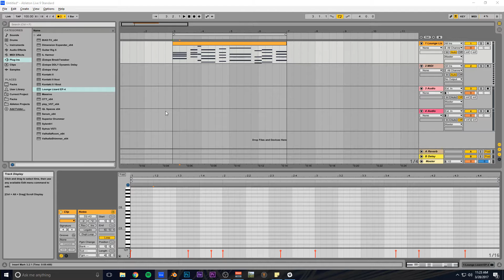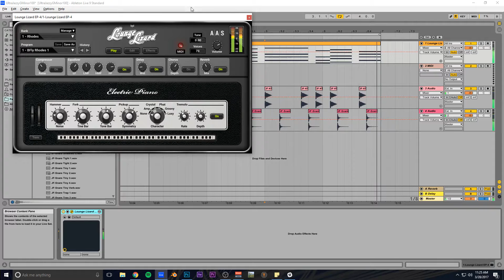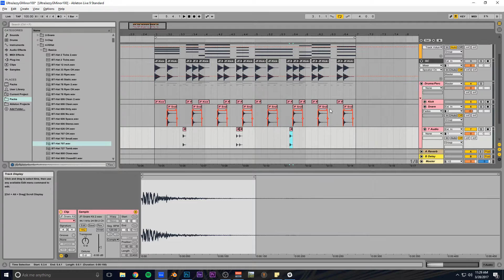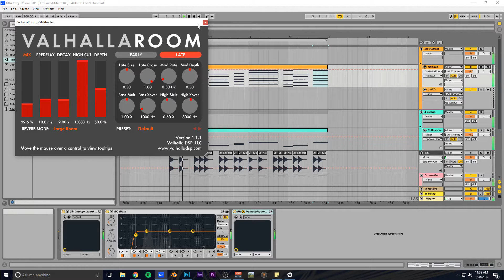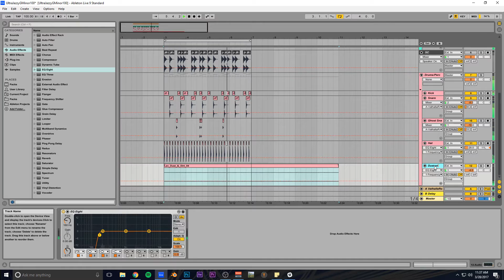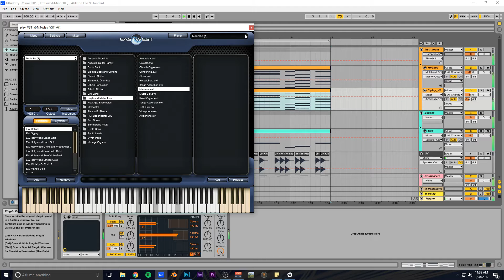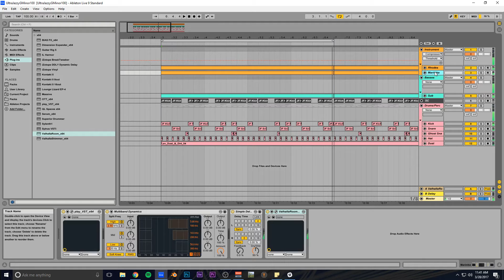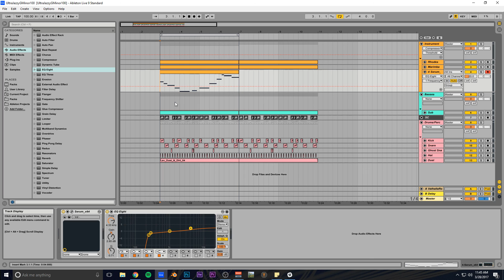Writing a Jazzy/Soul/RnB/Etc Track in Ableton #1 (Track From Scratch)